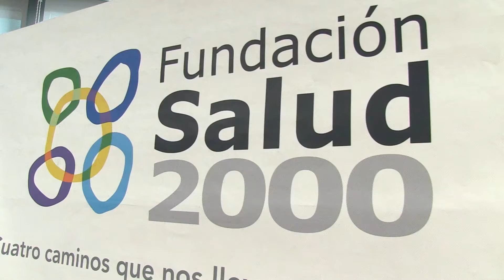Enfermería y Medicamento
Noticia de la rueda de prensa ofrecida por la Fundación Salud 2000, con la presencia de Máximo González Jurado y Fernando Abellán, donde se presentó el informe de "Enfermería y Medicamento" en el que se analizan tres facetas íntimamente relacionadas dentro de las competencias enfermeras en el campo del medicamento: la denominada prescripción enfermera, la información terapéutica del medicamento y la colaboración en el cumplimiento terapéutico o adherencia al tratamiento.